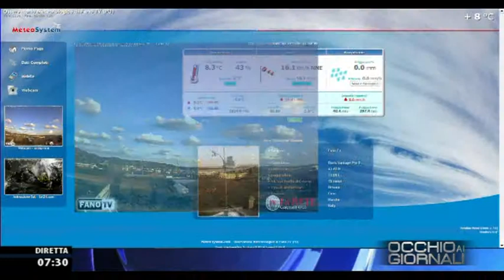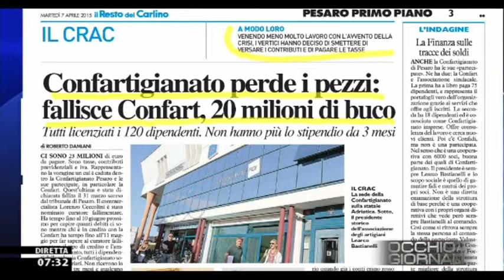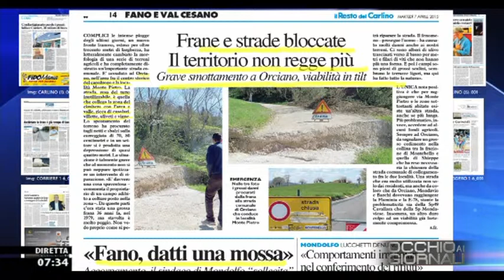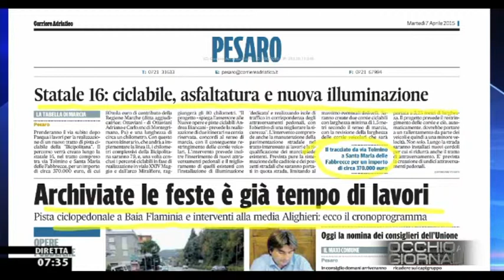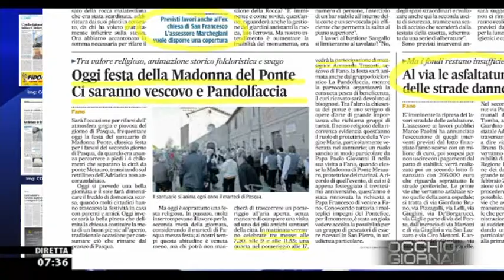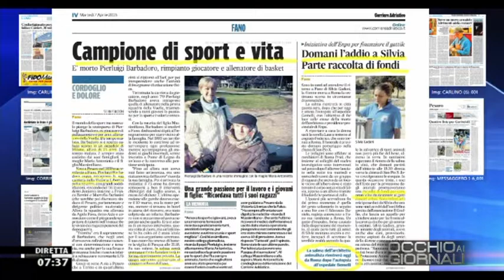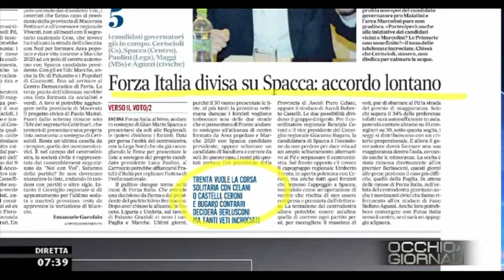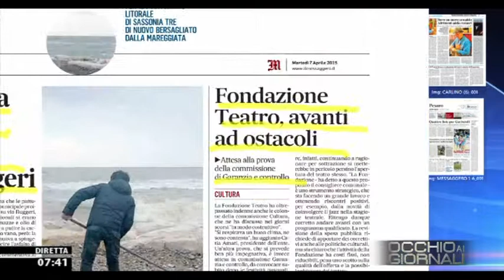Occhio ai GIORNALI 7/4/2015